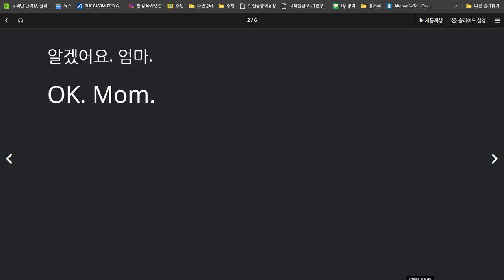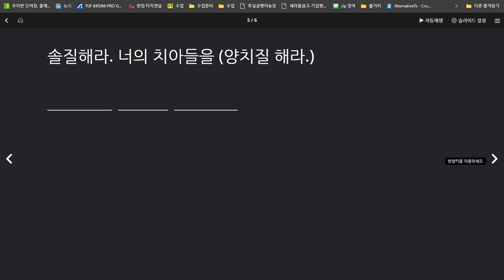배준오 2020 07 24 다시 테스트 준비가 되어 있지 않았음